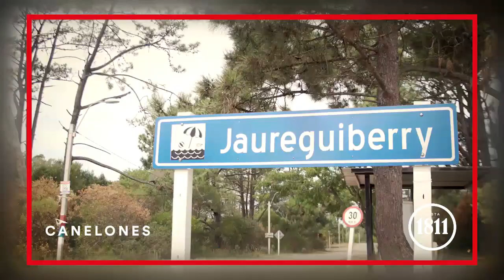Yamandú Orsi Jingle Oficial 2020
Personalización